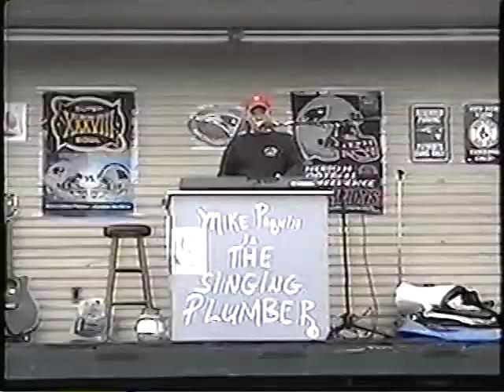CANDLEPIN BOWLING !!!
TSP AT LEDA LANE ON A COLD, WET SATURDAY IN MAY OF 2004. WATCH UNTIL END TO SEE TSP & HIS BEST BUD!
TIG-NEWWWWWWWWWWWWWWWWWWWWWWWW!